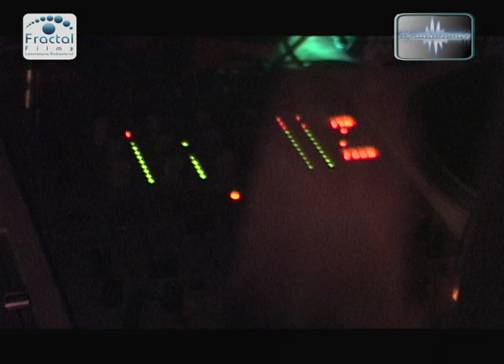CE.TV :: PRG 21 :: BLOQUE 3 de 3 :: CULTURAELECTRONICA.TV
CULTURAELECTRONICA.TV es un show de tv sobre música electrónica realizado en Argentina en el año 2006. Sólo se emite por internet. Sus contenidos son: entrevistas a Djs, CLIPS de fiestas y eventos de música electrónica, notas, visuales, y tutoriales sobre música electrónica.
En este 21ro PROGRAMA (PRG):

ENTREVISTA:
- Pan Papason (Grecia) [Psychedelic Trance]

CLIPS:
- Infected Mushroom (ISRAEL) @Becoming Insane Tour [Psychedelic Trance]
- Dj Chakal (ARG) @Becoming Insane Tour -warm up- [Psychedelic Trance]
- Miguelius (ARG) @+160 Drum & Box [Beat Box]
- Bad Boy Orange (ARG) @+160 Drum & Box [Drum & Bass]

VISUALs:
- VJ Loop

Tanto las imágenes como la música han sido autorizados por los respectivos artístas.